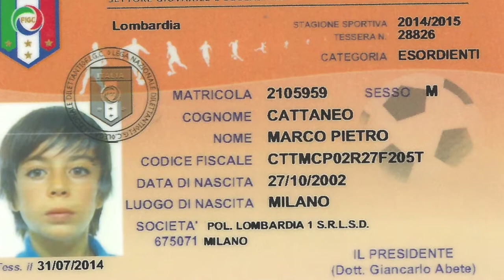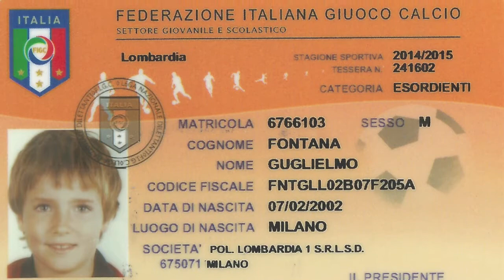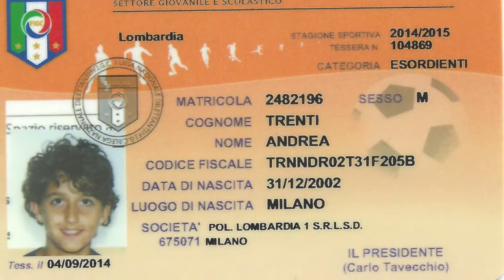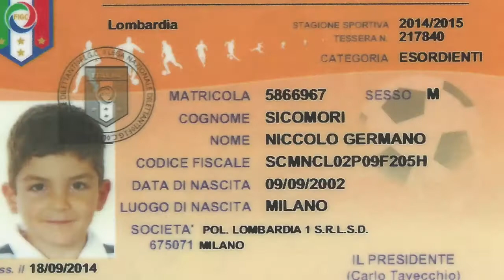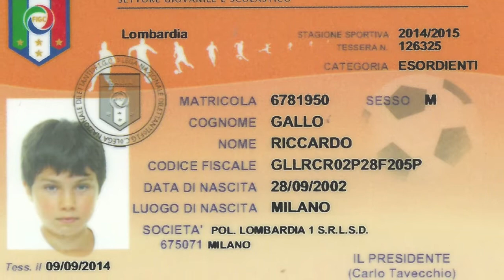Foto Squadra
Slideshow Foto Squadra